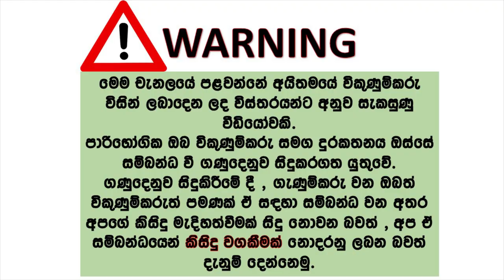Nissan caravan for sale | ikmn lk wahana | vehicle for sale in srilanka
CARAVAN VX (GJ-3939)
Manufactured-1995
Registered-2001
MANUAL
4 Door
4wd Removed
2660cc
Original Diesel
4 door short
Original pilli
DUAL A/C
Adjestable & Rotatble Seat
Power Steering,
Power Shuter
Central Lock With Remote Key
Fog lights
Spoiler
Dvd Player with Subwoofer
Alloy wheel with new tyres
New Battery
Engine Running Good
Clear Documents
සුපිරි වාහනයක් සොයන්නෙකුට
පැමිණ රථය පරික්ෂා කර මිල ගණන් සාකච්ඡා කරගත හැක.
LOCATION -WARAKAPOLA
Price : 5350000/-